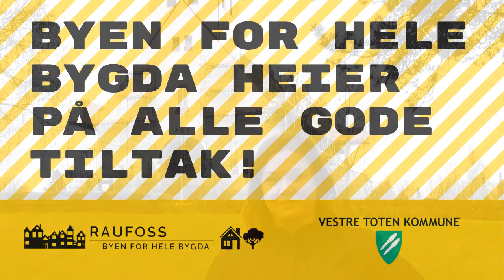Byfest 2021: Byslaget i Raufoss kirke, Vestre Toten kommune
Visste du at klokkene i Raufoss kirke slår et slag hver time, og har gjort dette etter at Raufoss ble by i 2019? Presentert av varaordfører Tonje Bergum Jahr.